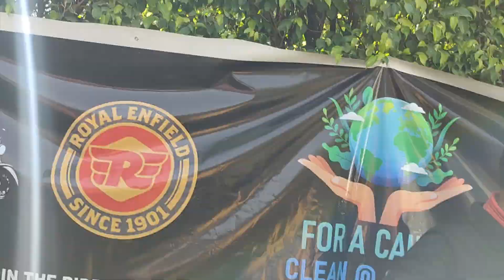Social Cause II COLLAB OF ROYAL ENFIELD & FFR GROUP II CLEAN CITY GREEN CITY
The Ride For A Cause In Association With ROYAL ENFIELD & FFR GROUP.
CLEAN CITY GREEN CITY.

NEED YOUR LOVE & SUPPORT TO CHANNEL.